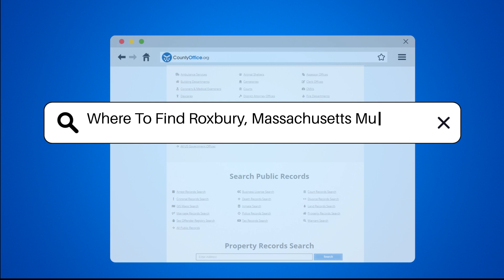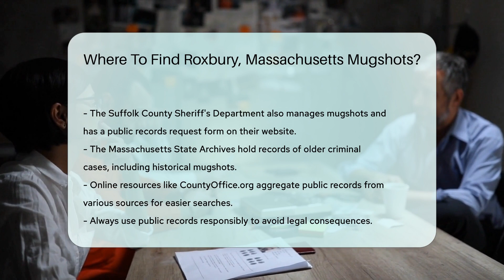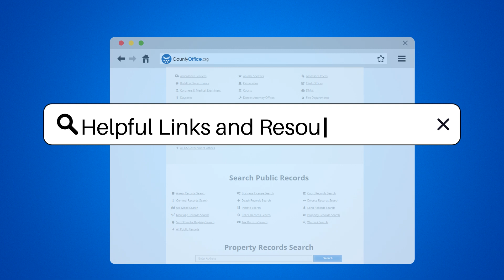Where To Find Roxbury, Massachusetts Mugshots? - CountyOffice.org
Where To Find Roxbury, Massachusetts Mugshots? In this informative video, we'll explain everything you need to know about police incident reports. We'll start by defining what a police incident report is and what information it contains. We'll discuss how police incident reports are used to track criminal activity and aid in investigations. We'll also explain how incident reports can be used as evidence in legal proceedings. If you've ever needed a copy of a police incident report, we'll show you how to obtain one from the police department that created it. We'll even share some tips on how to request incident reports online. Whether you're a concerned citizen or a legal professional, understanding police incident reports is crucial.